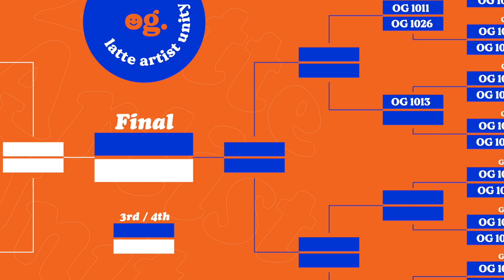[OG Online Latte Art Challenge] Game 8 - Chan Meng Chun vs Isaac Jia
[OG Online Latte Art Challenge] Round 1 - Game 8
Chan Meng Chun (Yue Coffee, Cheras) vs Isaac Jia (By.Gram,KL)

A great chance for Latte Artist to showcase their latte art skills.
This is a knockout type competition.

Event date: 16th September 2021